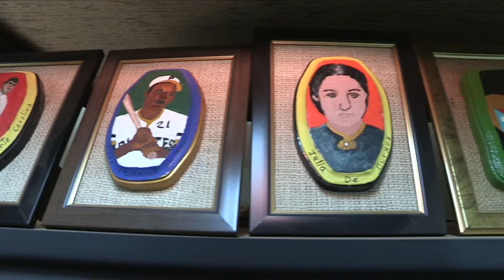Carolina Continúa la Creación de Pequeños Negocios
Dos carolinenses se convierten en empresarios gracias a CASA OFICIO

 La Ciudad carolinense continúa apostando a la creación de nuevos y pequeños negocios, así como a la capacitación de carolinenses en vías de que se conviertan en empresarios y estimulen también la creación de nuevos empleos, informó el Alcalde José Carlos Aponte.

 Y es que el Primer Ejecutivo Municipal inauguró dos nuevos proyectos empresariales enfocados en la repostería y las artesanías, respectivamente, al entregarles a Elizabeth Vélez y Carlos Rentas, ambos participantes del Programa Casa Oficio, sus talleres de trabajo habilitados con modernos equipos.

 “La meta principal del Programa Casa Oficio es impulsar la capacitación y el desarrollo de carolinenses interesados en establecer su propio negocio, al tiempo que continuamos impulsando el desarrollo económico de nuestra Tierra de Gigantes. Mediante una asignación máxima de $15,000─ provenientes de los fondos de desarrollo comunal CDBG, por sus siglas en inglés─ se habilita o se construye un espacio en la vivienda del participante para convertirlo en el taller de trabajo”, explicó Aponte.

 En el caso de Elizabeth Vélez, esta nueva empresaria residente en el Barrio Carruzo dirige el proyecto de repostería Chavele’s Cake, dedicado a la elaboración de bizcochos, galletas y flanes, entre otros comestibles. A un costo de $14,245 se rehabilitó el taller de trabajo de Elizabeth, y se adquirió una serie de equipos (horno convencional de gas, batidora, nevera y mesa de trabajo en acero inoxidable).

 Mientras que Carlos Rentas ahora es propietario de su propio negocio de artesanías, especializándose en talla de santos de palo, trabajos religiosos, tallado en fauna y tallados culturales. A un costo de $14,839 se habilitó un área en su residencia en la Urbanización José Severo Quiñones que ahora le servirá como taller de trabajo, y se adquirieron equipos como ensambladora, sierra, abanicos, lámparas y gabinetes.

 Por si fuera poco, tanto Elizabeth como Carlos recibieron apoyo inicial en términos de promoción de sus respectivos negocios, al diseñársele de forma gratuita un logo original, así como también recibieron 200 hojas sueltas promocionando sus servicios y 200 tarjetas de presentación.

 “Me llena de satisfacción saber que el ímpetu y el deseo de superación de estos dos carolinenses se han unido al compromiso de servicio a nuestra gente que tiene nuestra administración municipal. Solo necesitamos continuar uniendo voluntades para seguir transformando a esta gran Ciudad”, afirmó el Alcalde Aponte.